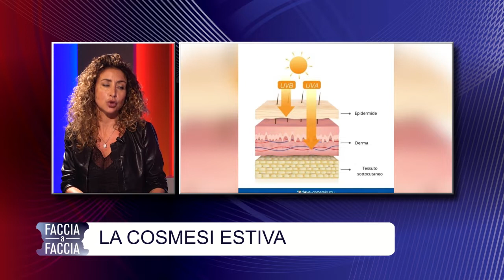La cosmesi estiva